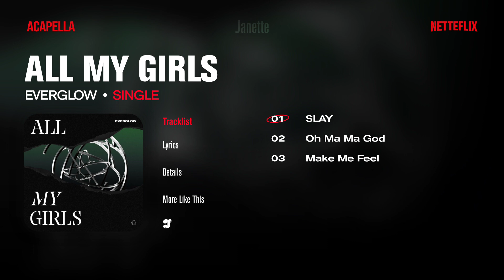EVERGLOW – SLAY (Acapella)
𝑾𝒆𝒍𝒄𝒐𝒎𝒆 𝒕𝒐 𝑵𝒆𝒕𝒕𝒆𝒇𝒍𝒊𝒙! 𝑾𝒉𝒂𝒕 𝒅𝒐 𝒚𝒐𝒖 𝒘𝒂𝒏𝒕 𝒕𝒐 𝒘𝒂𝒕𝒄𝒉? 🎀

⇀ 𝙉𝙤𝙩𝙞𝙘𝙚 ;
@ You can freely use my instrumental and acapella but credits is required.

( 𝙍𝙖𝙩𝙞𝙣𝙜 )
★★★★★ (5.0)